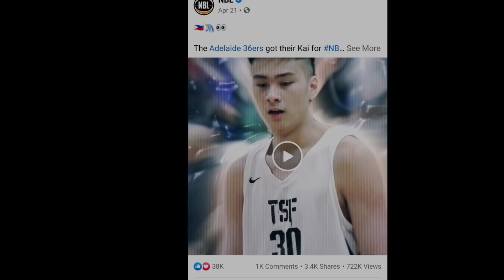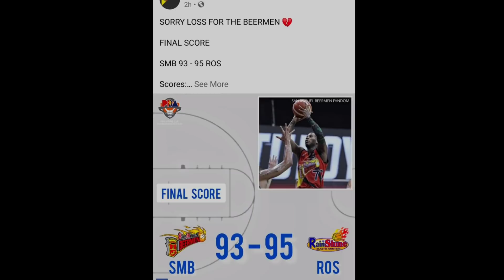OWNER NG ADELAIDE 36ERS NAG REACT NA SA GINAWA NI KAI SOTTO, GREG SLAUGHTER PINAGMULTA NG PBA